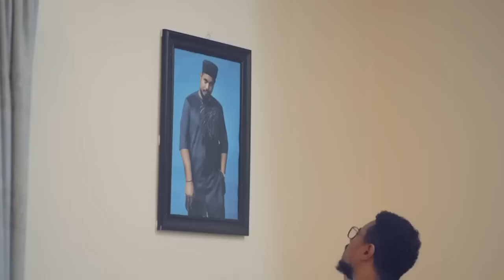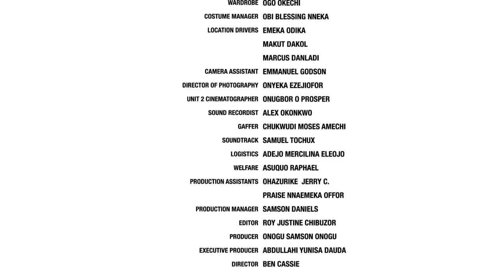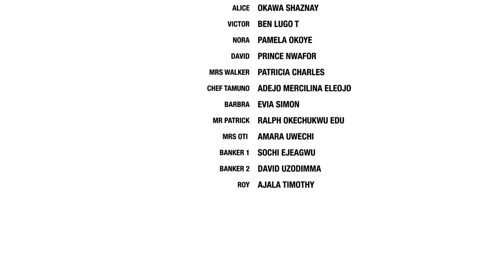She's Rich Pretty And Arrogant But The Poor Common House-Keeper Won Her Heart The Day She Saw Him-NG